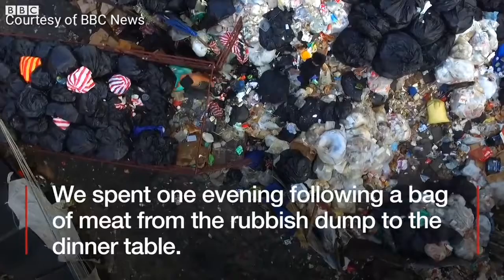PAGPAG DOCUMENTARY - BBC News (Dubbed)